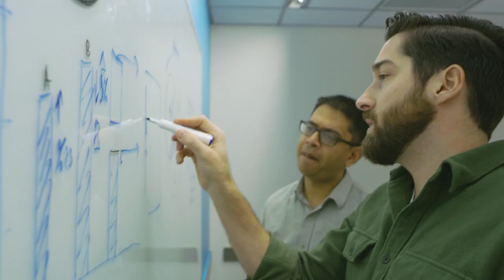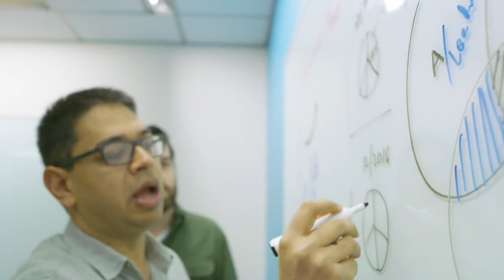Introducing Amazon Chime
With Amazon Chime, customers can start high-quality video and audio meetings with one-click, allowing customers to host or join a meeting, chat, and share content and screens with a seamless, synchronized experience across desktops, iOS, and Android devices.